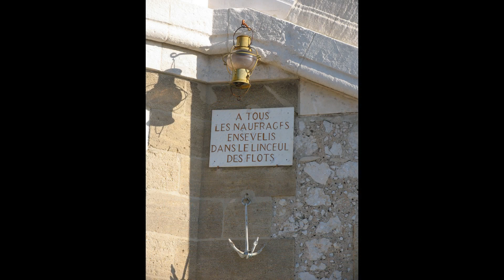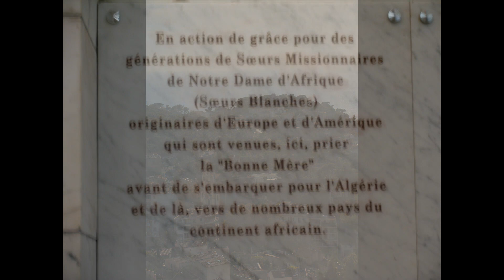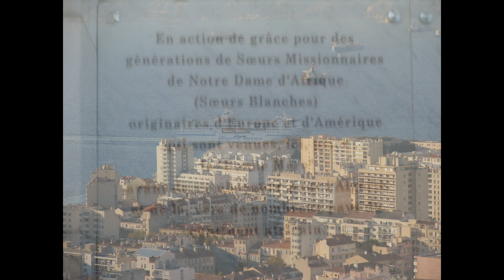HGo Photos 2007 A 2010 VIE PRIVEE